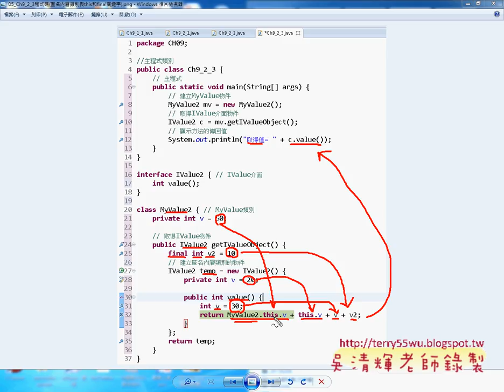06 C9 2 3匿名內層類別與this和final關鍵字JAVA物件導向設計 吳老師)12